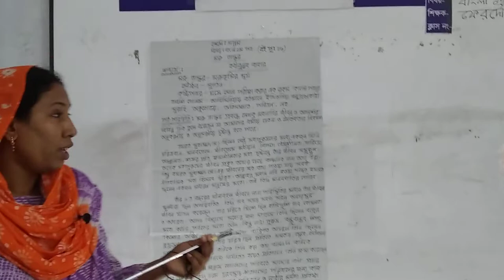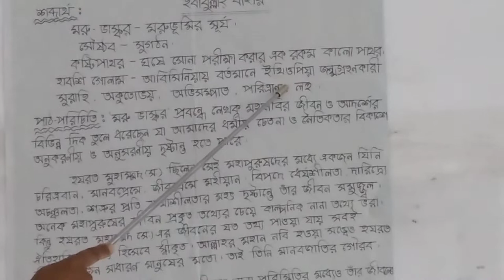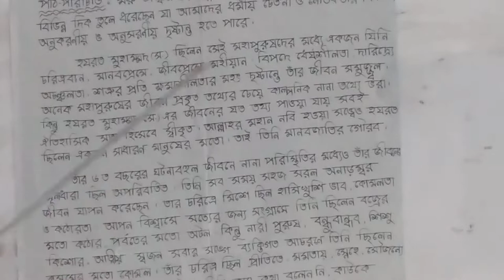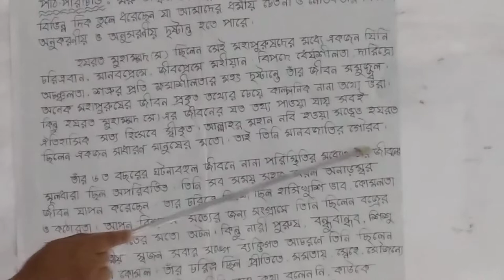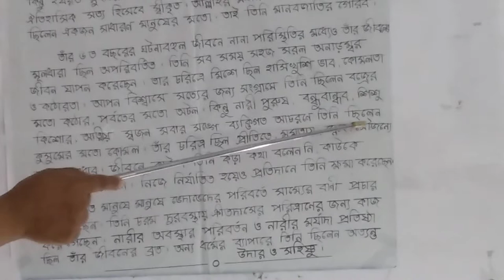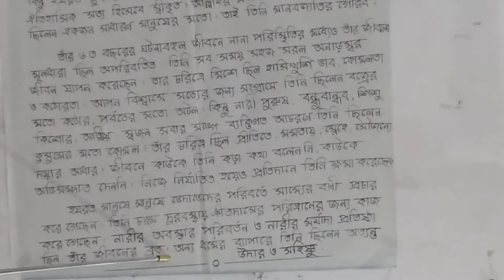৭ম শ্রেণীর বাংলা ১ম।। ১৫/৩/২১... জনাব ফেরদৌসী লস্কর...